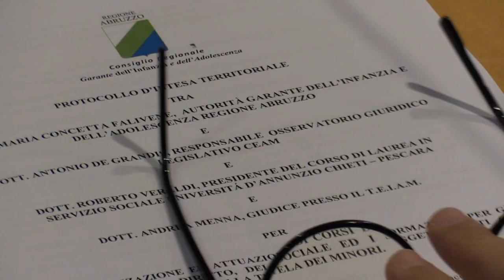Tutela dei minori, firmato protocollo d'intesa per la formazione degli operatori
E' stato firmato questa mattina il protocollo per la formazione degli operatori che operano nell'ambito della tutela dei minori
Erano presenti, il presidente del Consiglio regionale Lorenzo Sospiri, l’Avv. Maria Concetta Falivene, Garante per l’Infanzia e l’Adolescenza della Regione Abruzzo, il dott. don Antonio De Grandis, in qualità di Responsabile dell’Osservatorio Giuridico Legislativo della CEAM, il Prof. Roberto Veraldi, Docente di Sociologia e Presidente del Corso di Laurea in Servizio sociale dell’Ud’A e il dott. Andrea Menna, Giudice presso il T.E.I.A.M e il dott. Sergio Caputi, Rettore dell’Università degli Studi “G. d’Annunzio”.